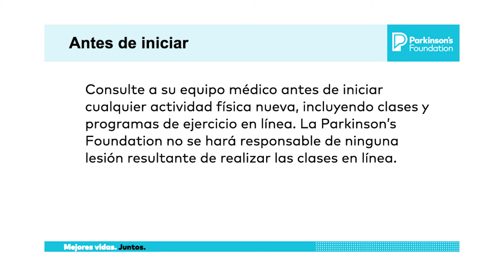Viernes de Ejercicio: Movimientos de Tai Chi para equilibrar cuerpo y mente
For more information on this topic, visit: